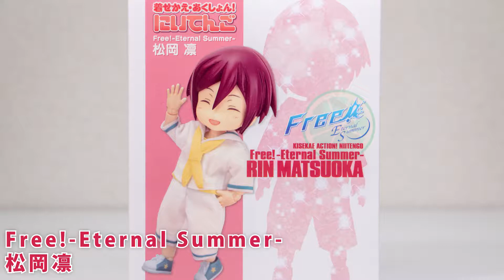Free! -Eternal Summer- 着せかえ・あくしょん！にいてんご 松岡凛 紹介映像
マイルストン様

Around Akibaにて記事も掲載しております！(英語)